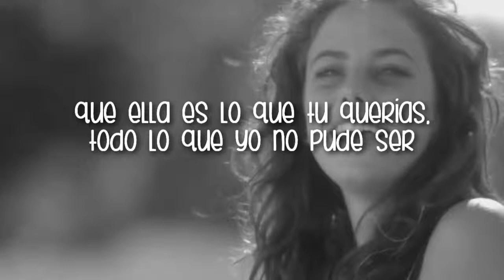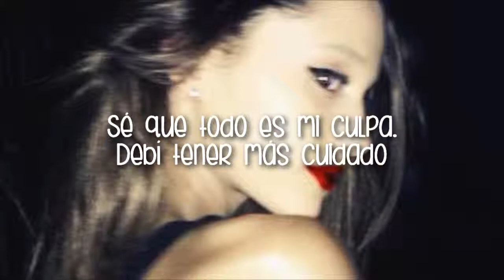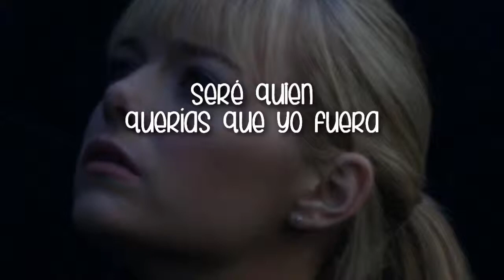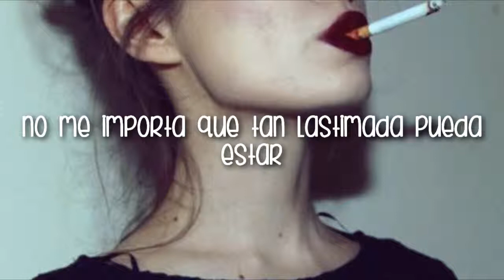FUCKING PERFECT 41